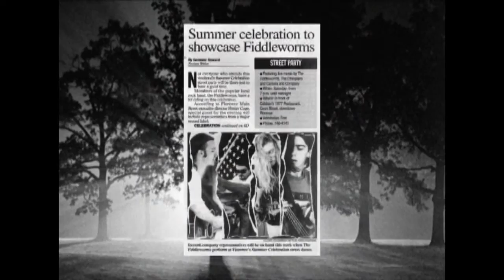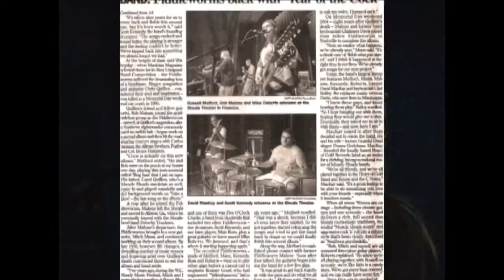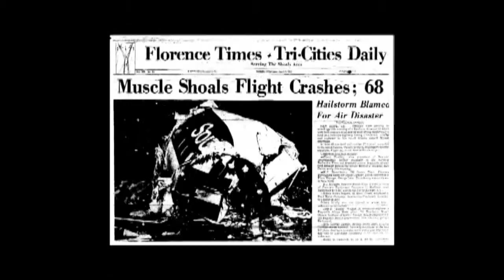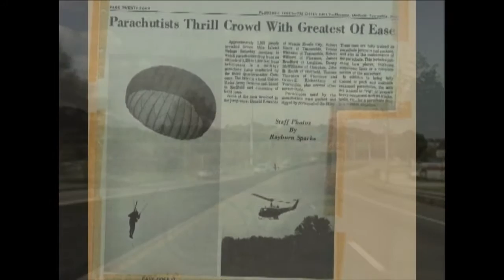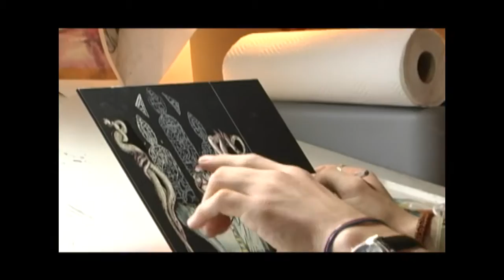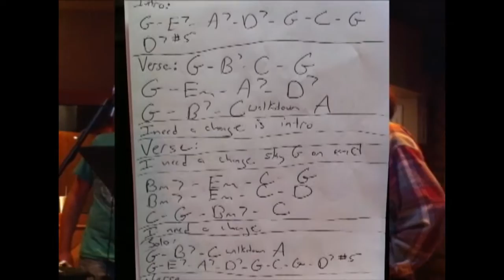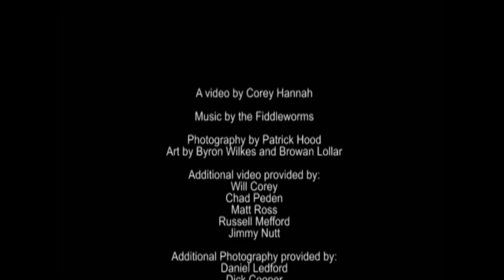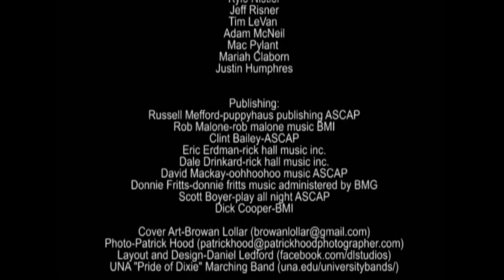Fiddleworms - "See The Light"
1 - Medicine

The Fiddleworms:
 Russell Mefford, Puppyhaus Publishing, ASCAP (vocals, guitar),
Rob Malone, Rob Malone Music, BMI (vocals, guitar),
Matt Ross (bass, vocals)
Clint Bailey (keyboards, vocals)
John Tombyll (drums, vocals)

Recorded, produced, and mastered by Jimmy Nutt at The NuttHouse Recording Studio, 108 West 4th Street Sheffield, Alabama  35660

Contributing Artists:
Jimmy Nutt – percussion
Mitch Mann – guitar, background vocals, percussion
Daniel Ledford – drums, percussion
Scott Kennedy – percussion
David Mackay, ASCAP oohhoohoo music – writing
Donna Jean Godchaux Mackay – background vocals
Angela Hacker – background vocals
Eric Erdman – writing, vocals, guitar
Dale Drinkard – writing
Rob Aldridge – background vocals
Dick Cooper, BMI – writing
Jeff Woods – percussion
Donnie Fritts, Donnie Fritts music administered by BMG – writing, vocals
Scott Boyer, Play All Night, ASCAP – writing, vocals
Wayne Bridge – pedal steel, dobro
Scooter Muse – banjo
Kirk Russell – mandolin
University of North Alabama “Pride of Dixie” Marching Band
Lloyd Jones – saxophone, arrangement
Drew White – trumpet
Jacob Keisler – tenor saxophone, baritone saxophone
Adam Byars – trombone
Will Corey – live recording, video
Corey Hannah – video
Browan Lollar – cover art
Patrick Hood – photography

Patrick & Lisa Purser from Shoal Creek Canoe Rental, Iron City, Tennessee for your awesome support
Cherokee Lair for writing about us.
Chad Peden for awesomeness
Max Russell for lending guitars
Gary Nichols for lending guitars
Allison Mefford for typing lyric sheets and being so solid

To contact the University of North Alabama “Pride of Dixie” Marching Band, please

Songs

100 Watt Suicide Drinker (Mefford, Malone)
I Need a Change (Mefford, Boyer, Fritts)
That’s That (Mefford, Malone, Mackay)
Another Man’s Lies (Mefford, Malone)

“You don’t have to do anything special for me just because of who I am.  I want to be treated like a normal, mortal man.” – Evel Knievel